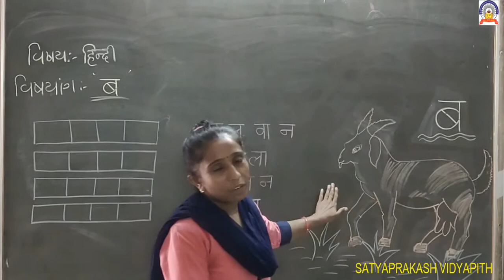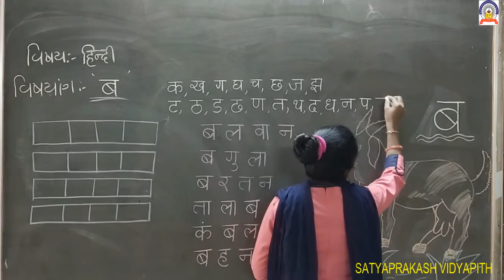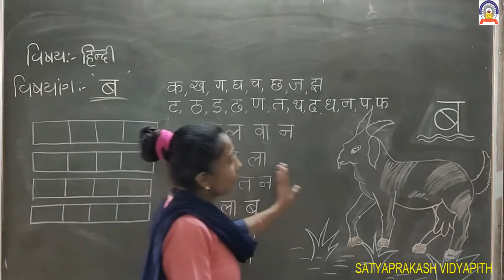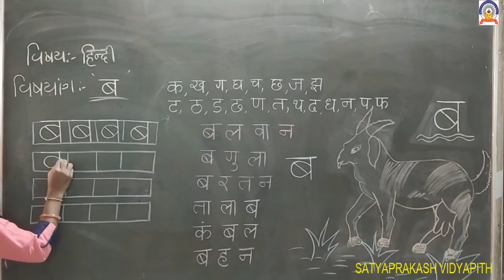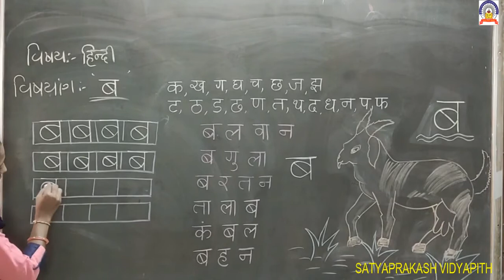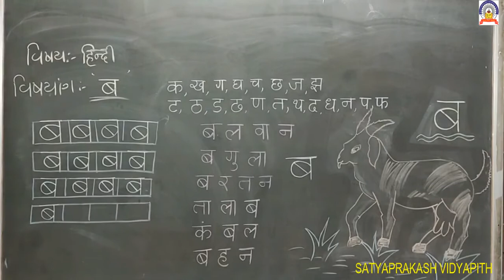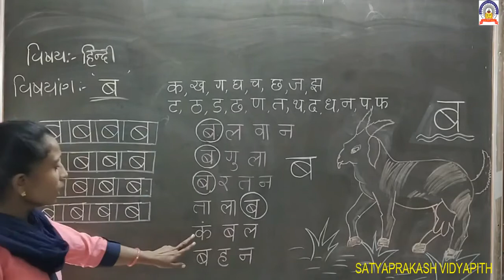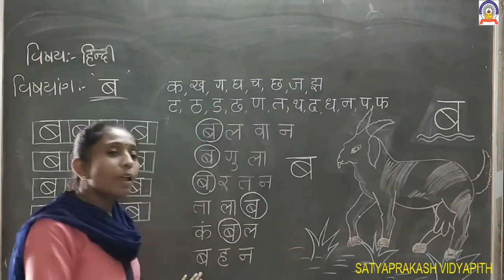GUJ.MED HKG sub-hindi 8-10-20.mp4